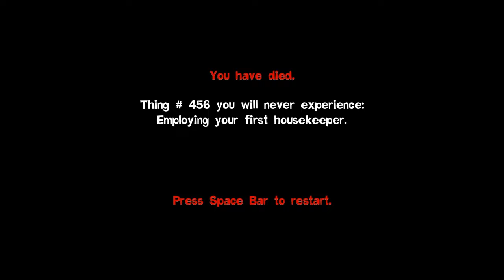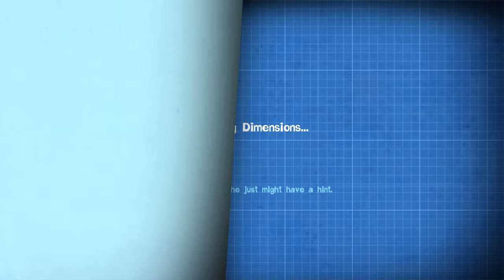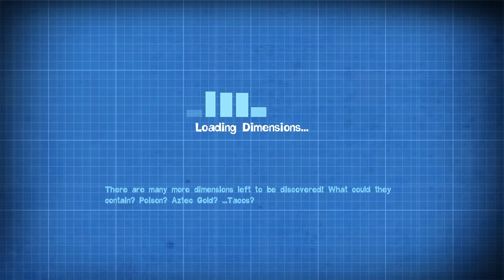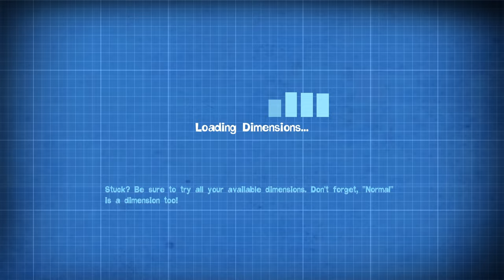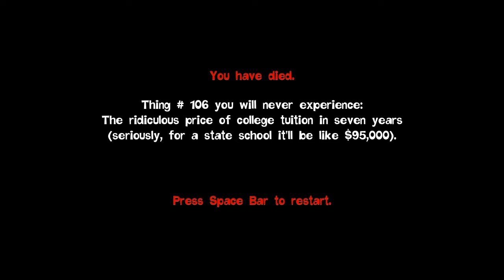Quantum Conundrum - 5 - a brief trip back in time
and we got ourselves a gameloop. alrighty, so yeah given the percentage looks like four worlds, makes a lot of sense.